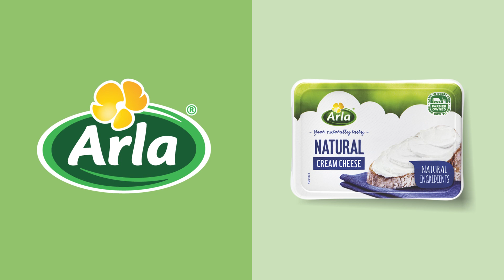Arla New Look - Same Fresh Taste